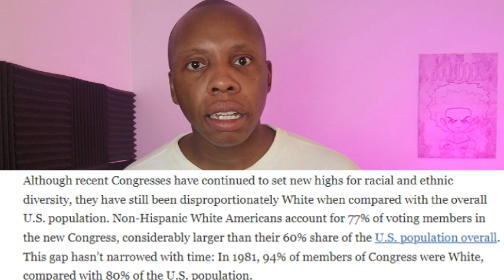Fresh and Fit Are Promoting Fake Victimhood For White Men!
Fresh and Fit are spouting more ridiculous talking points and it's time to debunk them with facts and evidence. We discuss what they said and why they're wrong.

BOOKS:
The New Jim Crow
EVERY Black person needs to read this book!
The Autobiography Of Malcolm X
Great book on building wealth

EQUIPMENT:
Top of the line webcam
Affordable webcam
Wired earbuds
Quality lavalier mic
Amazing USB Microphone